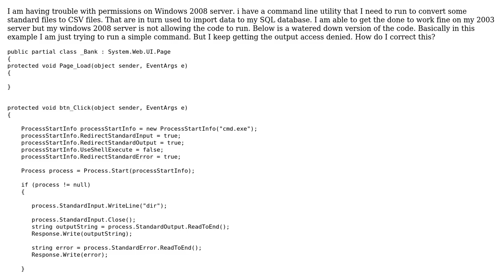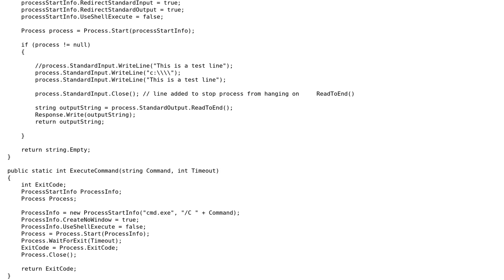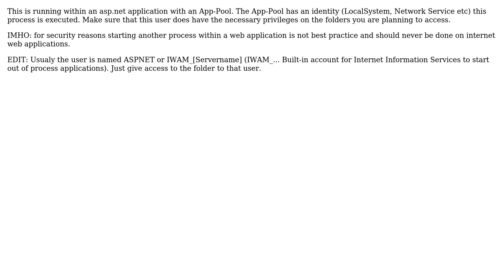Asp.net CMD security problem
With thanks & praise to God, and with thanks to the many people who have made this project possible! | Content (except music & images) licensed under CC BY-SA | Music | Images & others | With thanks to user Yves M. user Rup and the Stack Exchange Network Trademarks are property of their respective owners. You are responsible for your own actions.